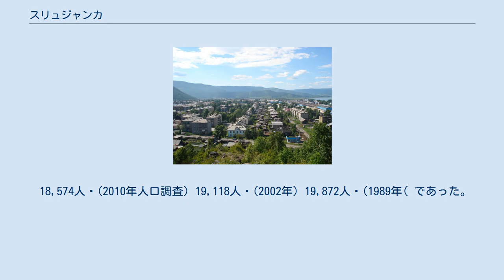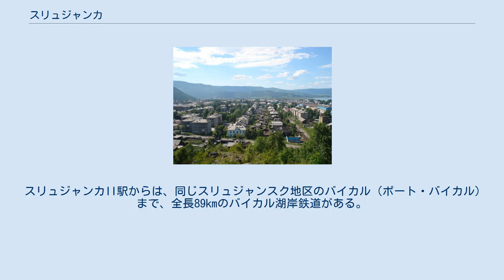スリュジャンカ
スリュジャンカ町の様子 スリュジャンカ駅の駅舎 スリュジャンカ (ロシア語: Слюдя́нка) ロシア連邦イルクーツク州スリュジャンスク地区にある町である。
州都イルクーツクの南約130Kmのバイカル湖畔に位置している。
シベリア鉄道の停車駅。
スリュジャンカ地区の行政府が存在する。
人口の推移は、 約19000人（2007年）。
 18,574人 (2010年人口調査) 19,118人 (2002年) 19,872人 (1989年( であった。
 1905年にこのあたりの集落が設立、鉄道駅も出来た。
1936年に市となった。
 町の名前はロシア語で雲母を表すスリューダ（Слюда）から名付けられた。
この付近には雲母などのたくさんの鉱石資源が存在する。
 ガイドブック等では、バイカル湖で産するサケ科の魚オームリが名物となっていて、スリュジャンカI駅では旅人がこぞって買い求めるとあるが、シベリア鉄道の代表的な列車ロシア号の停車時間が最近の時刻改正でわずか2分ほどになっているため、現在買い求められるかどうかは不明。
かつては車両の入口に大勢集まるオームリ売りの姿がこの駅の名物であった。
 スリュジャンカII駅からは、同じスリュジャンスク地区のバイカル（ポート・バイカル）まで、全長89kmのバイカル湖岸鉄道がある。